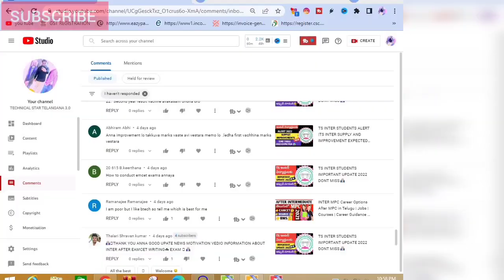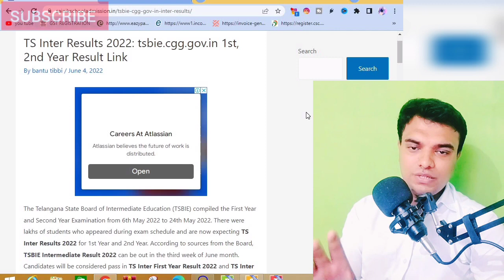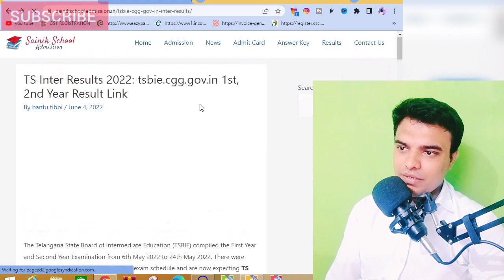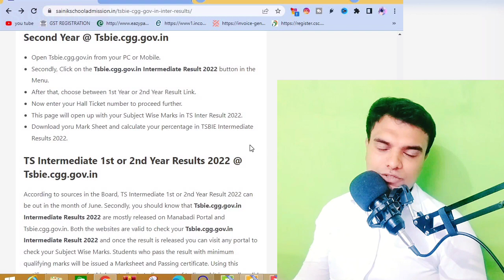|ALERT TS INTER RESULTS 2022 | BIG UPDATE | TS INTER EXAMS LATEST NEWS 2022|